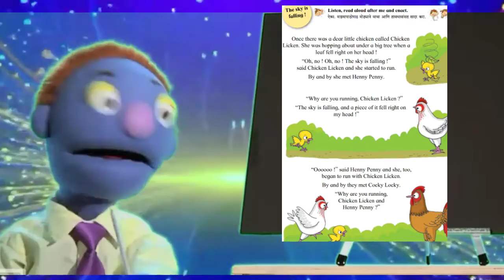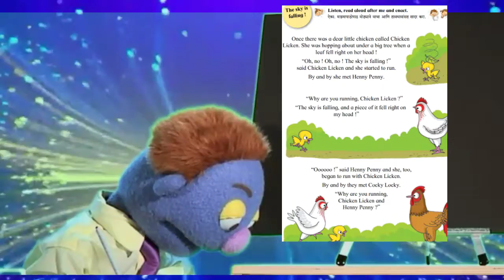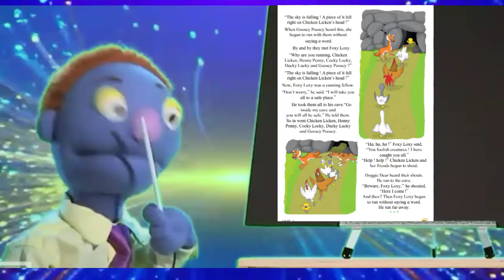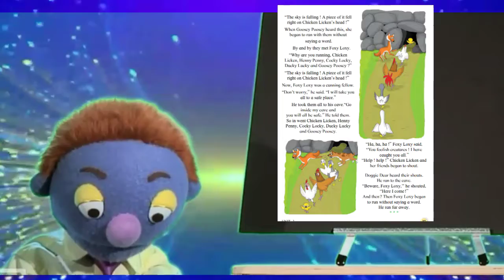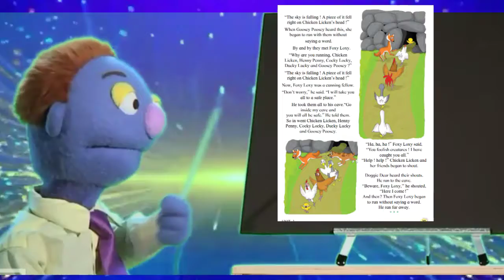A story. Sky is falling